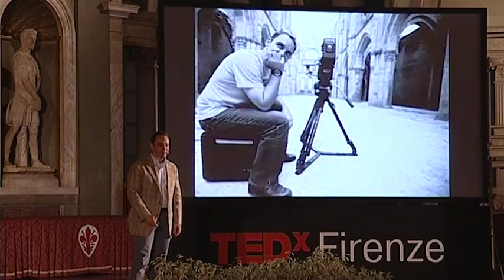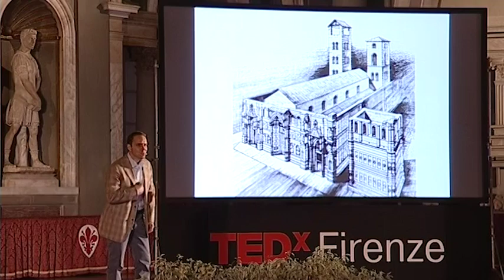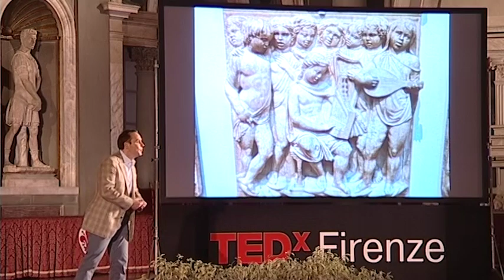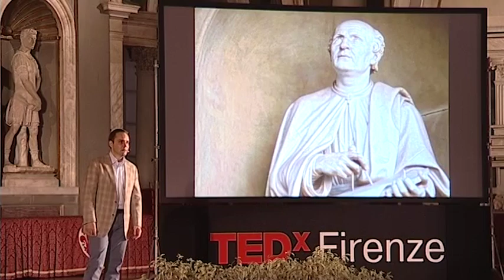TEDxFirenze - David Battistella - La Cupola del Brunelleschi come internet nel Rinascimento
"La tecnologia è un'estensione di tutte le cose per cui viviamo. E' importante come l'amore, la cittadinanza, la vita sociale."
David Battistella è un registra e scrittore canadese, con origini italiane. Tra i suoi lavori più noti vanno ricordati ''Bryan Adams: Bare Bones'' (2010) per National Film Board of Canada, la serie Ripperhockey (ripperhockey.com) e il documentario ''Shinny: The Hockey in All of Us'', con il quale ha vinto il Banff World Television Festival Rockie Award. David si è provvisoriamente trasferito a Firenze, dove sta studiando la vita e il lavoro di Filippo Brunelleschi, un personaggio sul quale presto dirigerà un film.

"Technology is an extension of everything we live for. It's as important as love, citizenship, socially minded living and grace."David Battistella is a canadian writer and film maker, he has italian origins. In 2010 he completed Bryan Adams: Bare Bones for the and created the web series ripperhockey.com, a series that tracks Canada's most overzealous beer league hockey player. In 2002 he made the documentary Shinny: The Hockey in All of Us (that won the Banff World Television Festival Rockie Award) and is used as a teaching tool at Ohio State University. At the moment David is living in Florence, where he's studying Filippo Brunelleschi's life, and soon he'll made a film on his life.